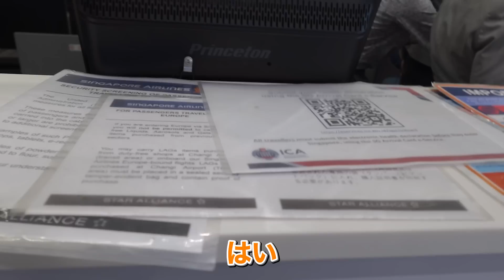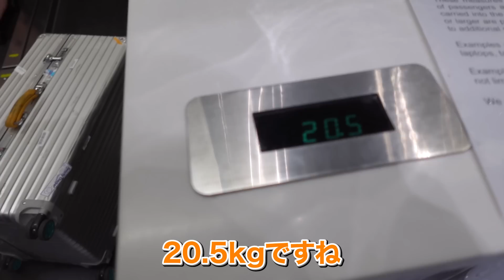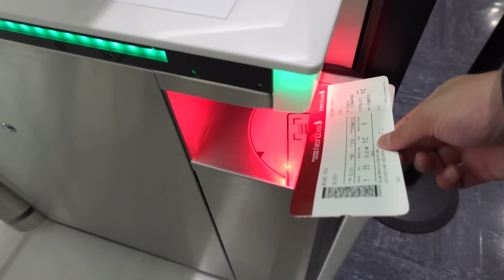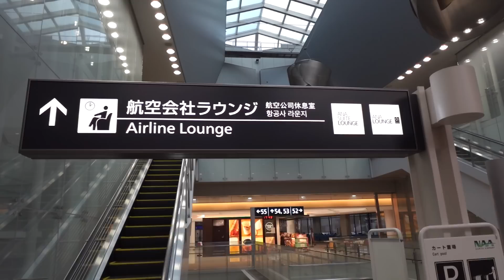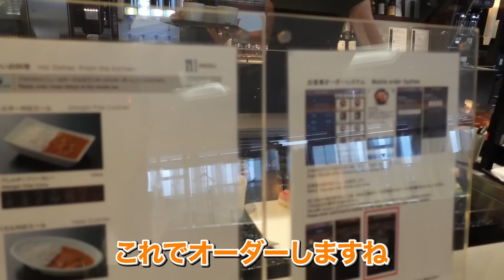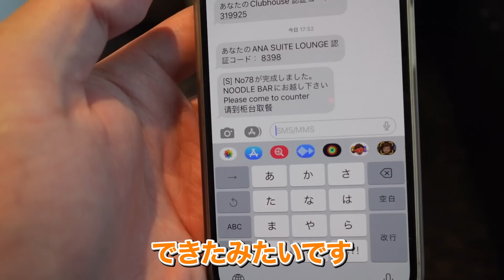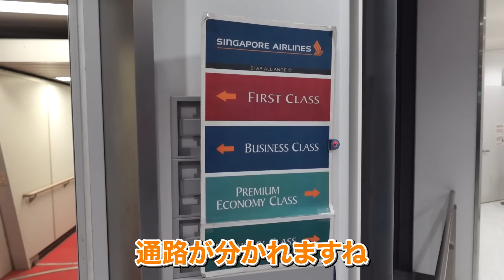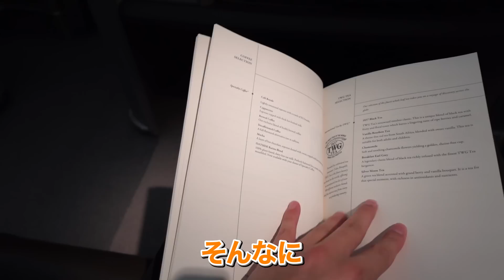【超絶品】シンガポール航空のファーストクラスの機内食が過去一すぎて、余裕で高級レストラン超えした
▼『億を稼ぐ美学』パネル展開催！（大阪）
5/1（月）～5/14（月）
梅田 蔦屋書店（ルクアイーレ9階）

▼3/29発売の『億を稼ぐ美学』はこちらから！

Amazon総合ランキング1位獲得で大好評！！
僕の人生を詰めた渾身の一作です！
これを読んでお金持ちになろう！